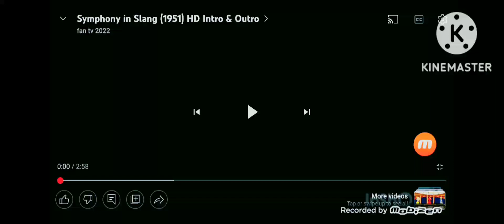SYMPHONY IN SLANG 1951 INTRO AND ENDING MOBIZEN VERSION